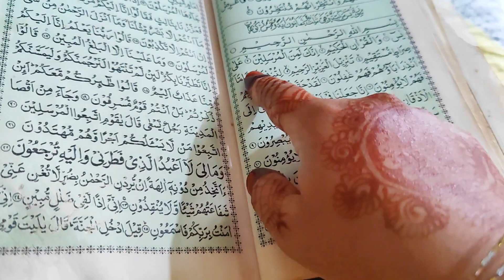Eid UL ADHA VLOG | Kachi Mutton dum Biryani Recipe with bhuna kaleji mix Recipe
Assalamu alaikum everyone kaise hai aap sab i hope ap sab thik honge or apki duwao se mai bhi theek hu aaj mai share karungi  eid ul adha ki vlog